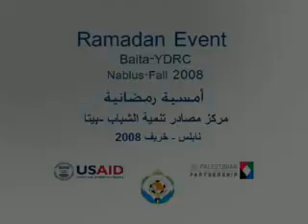Ramadan Event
YDRC - Beita